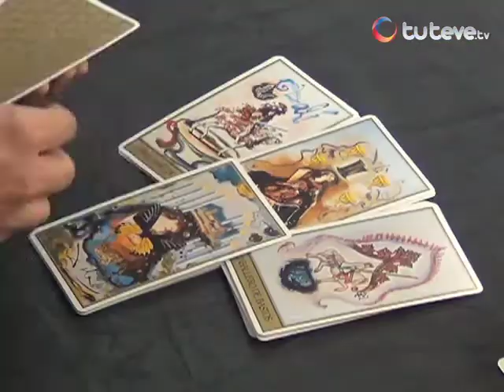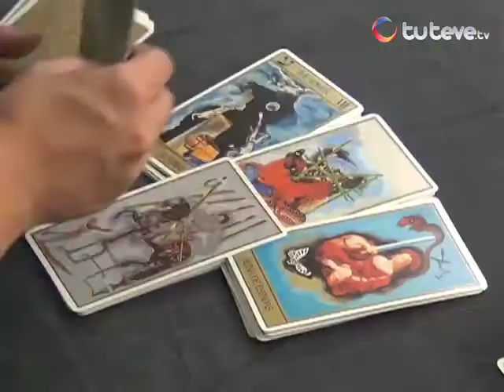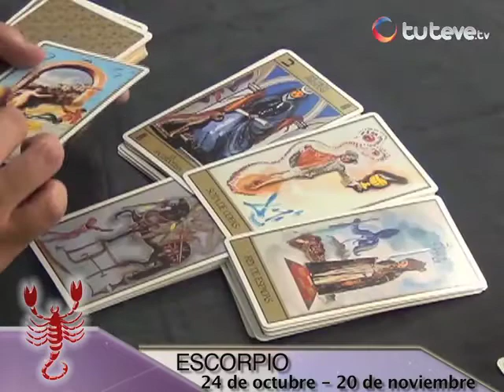Horóscopo con Jhan Sandoval 02/12/2013 (Parte 2)